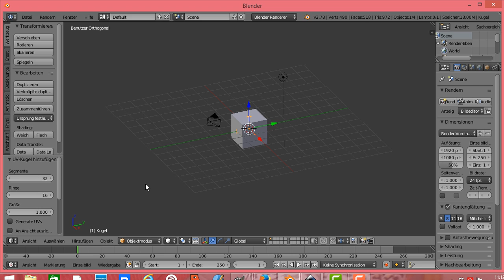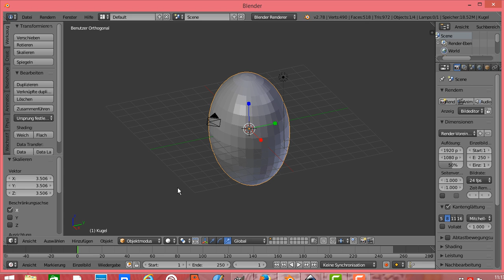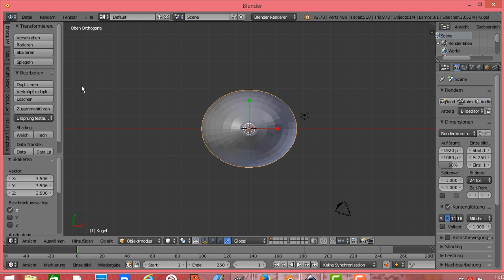Blender Tutorial: Objektgröße ändern -Ansicht ändern - Objekt skalieren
Blender Tutorial: Objektgröße ändern -Ansicht ändern - Objekt skalieren-Blender Objektgröße ändern Blender Objekt skalieren Blender Ansicht ändern